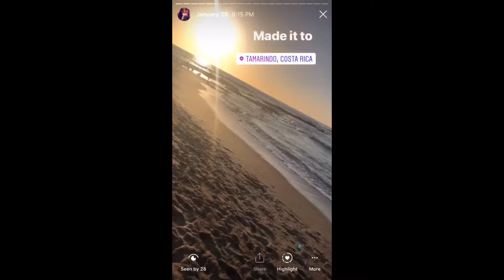Costa Rica Vacation 2019 (Part One)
WE WENT TO COSTA RICA FOR MY DADS 40th BIRTHDAY. In this video we arrive to our destination and get use to the island and our area. Trust me there is more to come. Hope you enjoy!